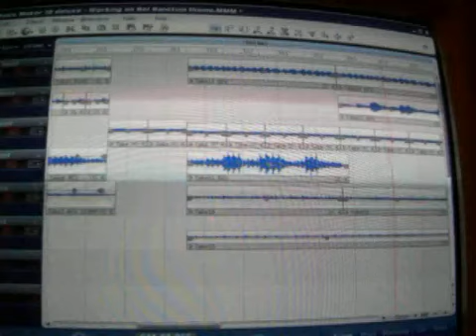Golden Sun-Track # 81 Elemental Stars Remake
I used my keyboard and my beat maker, which both arent very good, but still decent, and i recorded all the right sounds and put them together on the beatmaker to make a remake of the Sol Sanctum theme, or if you like to call it "The Elemental Stars".
I couldnt find any other way to record it, so i just used my camera and the sound quality was kinda bad so i uploaded it to my beatmaker and i just put the audio file for the same song i made over it.